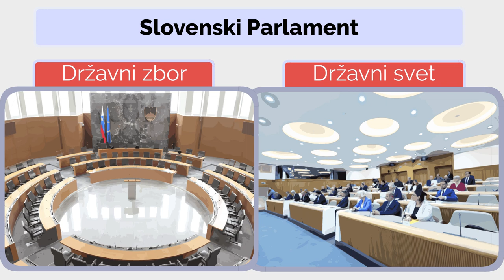Državni zbor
Rok je maturant, ki razmišlja, da bi po poklicu postal poslanec. Mu bo uspelo?
Bodite obveščeni o novostih na portalu in se naročite na e-obvestila razgledan.si

Animacija: Luka Ivartnik.
Bral: Matjaž Merljak.
Odgovorni za projekt razgledan.si: Matej Cepin.